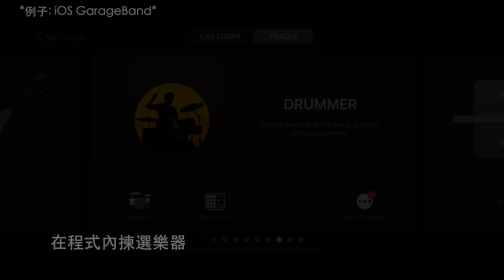【數碼吹管樂 Digital Wind Instrument】開箱示範吹畀你聽！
早前介紹過 Carry-on 全新推出嘅數碼吹管樂 Digital Wind Instrument，剩係睇相睇字唔夠喉？收到！今次搵嚟 Marvin 同尖沙咀管弦樂器部同事 阿威 一齊介紹同示範！睇完你就知呢枝人氣數碼吹管樂有幾易上手、幾咁好玩、幾咁多功能！

🔴而家做緊限時優惠，快啲嚟通利琴行分店或上網店落單啦！

00:00 前言
00:26 Carry-on digital wind instrument 數碼吹管樂
01:21 內置十種不同管樂器聲音 (連示範)
02:42 移調功能 (Transposing)
03:20 藍牙連接做MIDI controller
04:06 指法、接駁耳機、充電、清洗、home studio等
05:33 其他功能及特點